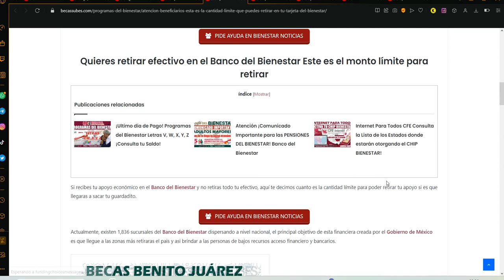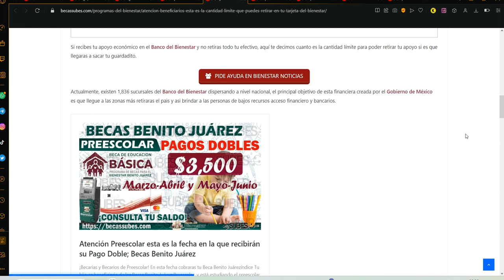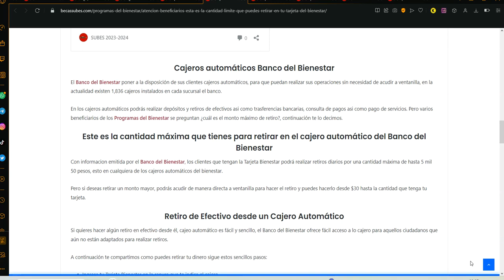¡Atención beneficiarios! Esta es la CANTIDAD limite que puedes retirar en tu Tarjeta del Bienestar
Quieres retirar efectivo en el Banco del Bienestar Este es el monto límite para retirar

Si recibes tu apoyo económico en el Banco del Bienestar y no retiras todo tu efectivo, aquí te decimos cuanto es la cantidad límite para poder retirar tu apoyo si es que llegaras a sacar tu guardadito.

Actualmente, existen 1,836 sucursales del Banco del Bienestar dispersando a nivel nacional, el principal objetivo de esta financiera creada por el Gobierno de México es que llegue a las zonas más retiraras el pais y asi brindar a las personas de bajos recursos acceso financiero y bancarios.